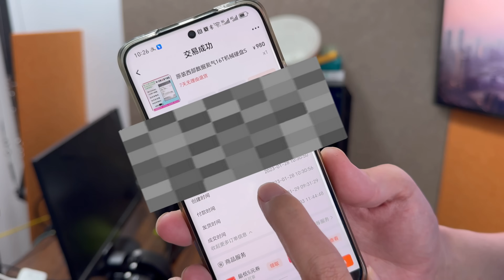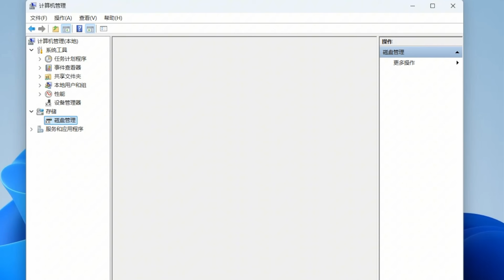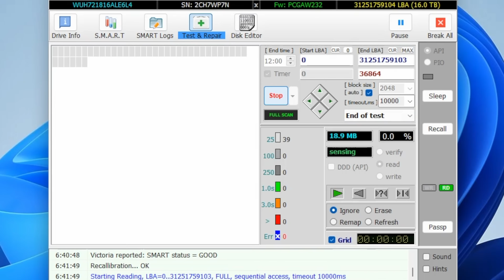900块的16TB矿盘能在NAS里作主力硬盘吗？1年半以后告诉你答案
800块的16TB矿盘能在NAS里作主力硬盘吗？1年半以后告诉你答案